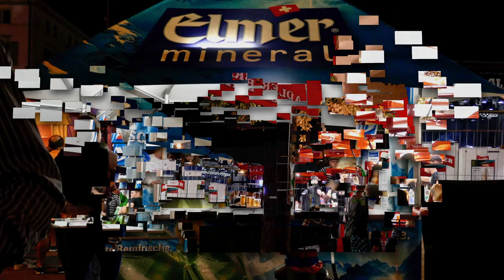JIMMY CLIFF - Wonderful World Beautiful People, Sound of Glarus, Videokunst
Thank you Jimmy and Band! Bevor wir uns an die Sounds erfreuen konnten, haben wir noch das Abendessen, mit der Band von Jimmy Cliff verbracht. Eine lustige Truppe. Jimmy hat sein Essen auf dem Zimmer eingenommen, schade! Als wir dann auf dem Festgelände ankamen, wurden wir direkt mit einer Neu-Entdeckung empfangen. "DABU FANTASTIC", eine Schweizer-Band zum Abrocken! Empfehlenswert! Danach waren wir eingeheizt und Jimmy konnte kommen. Es war ein wundervoller Abend. Ein herzliches Dankeschön auch an die Organisatoren + Helfer von "SOUND OF GLARUS".   "Super organisiert!"

Videokunst, mit eigenen Fotos + Final Cut ProX von